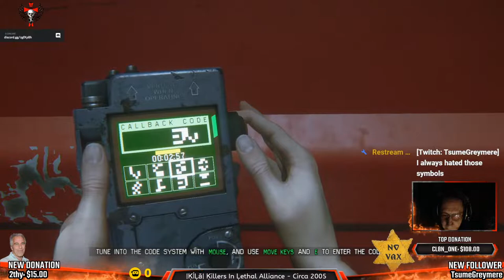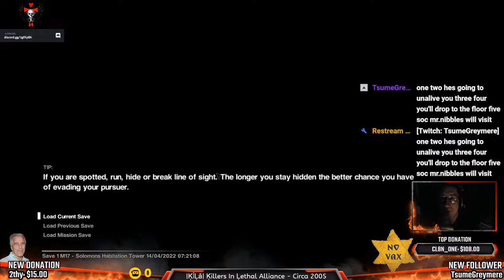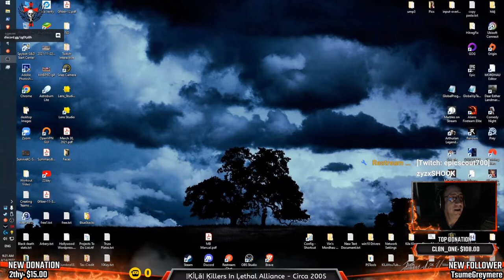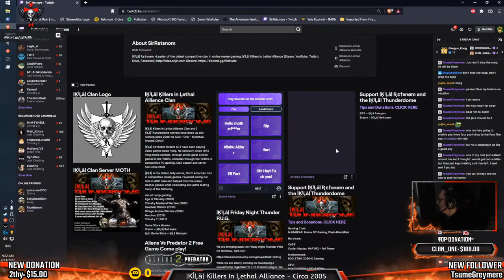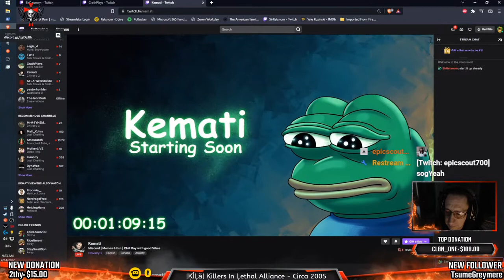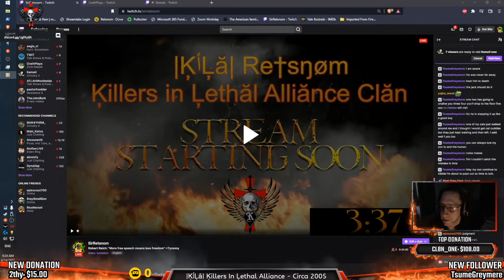Robert Reich: "More free speech means less freedom" =Tyranny